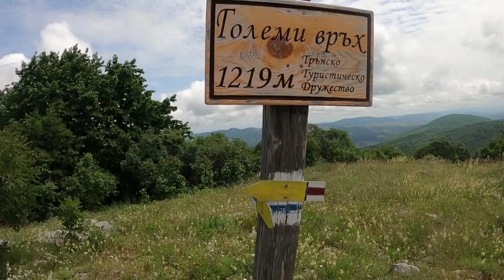Компас /131/ Изкачване на Големи връх /1219 метра/, най-висок в Ездимирска планина.